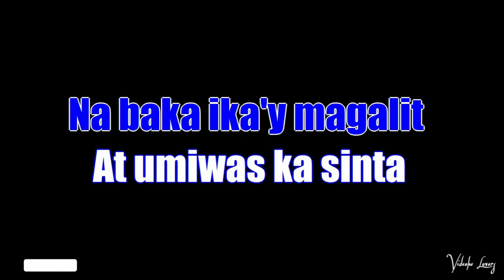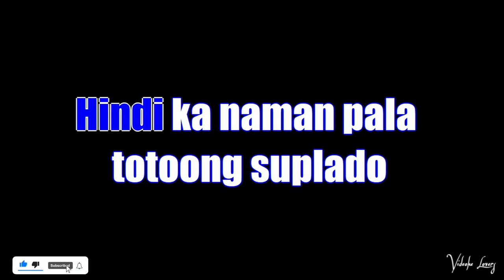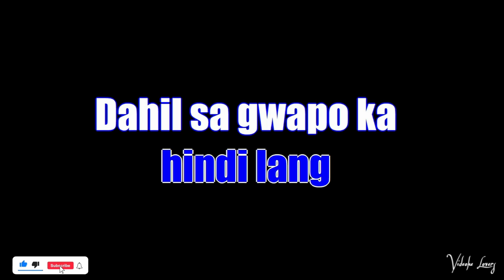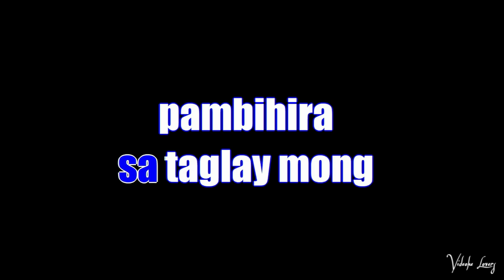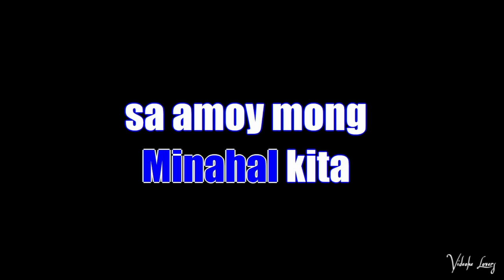Minahal Kita Karaoke Version Aegis